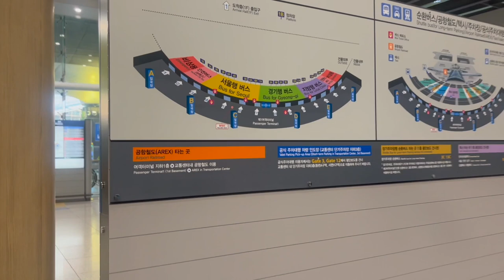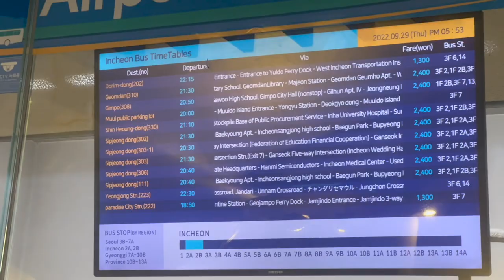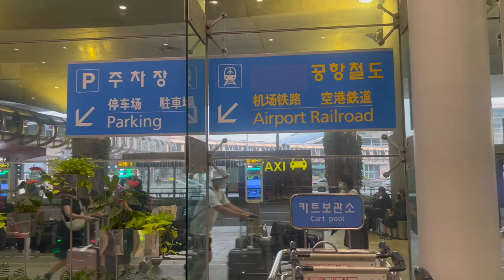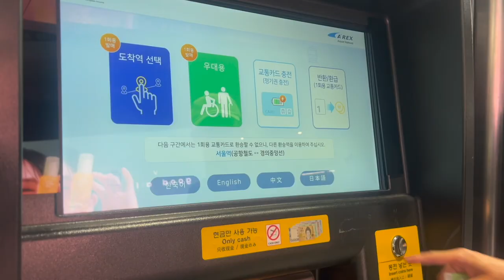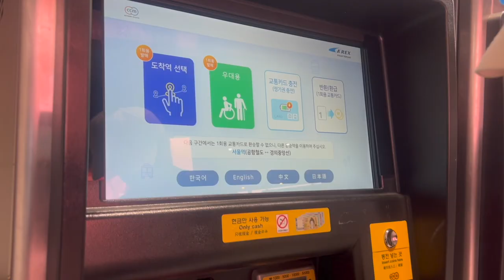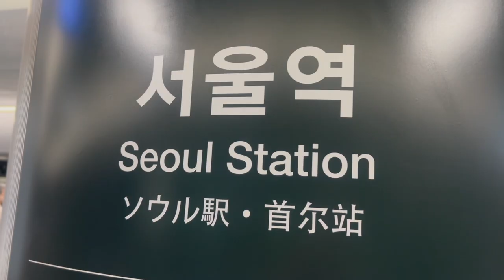How to get to Seoul and Myeongdong from Incheon Airport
Directions from Incheon Airport to Seoul and Myeongdong.

 We will send out hotel and gourmet information at the destinations we visited mainly on airplane reviews. Please provide some support.

Tobe-chan's travel items ♪ I will share what was very good to use.
It was made to be perfect for pickpocketing measures for overseas travel ^ ^ If requested, we will also make a review video that is easy to understand as a single item!

Highly recommended for dry skin measures on airplanes ♪
MUJI / Deep Sea Water Mineral Mist
Vitamin C

Equipment used: Sony FDR-X3000
GoPro HERO6
IPhone X
DJI-Osmo Mobile2

I use the Amazon Associates link.